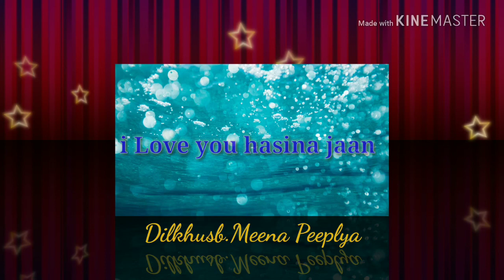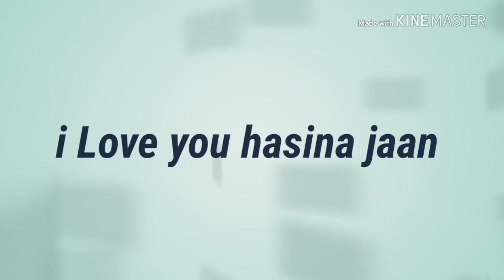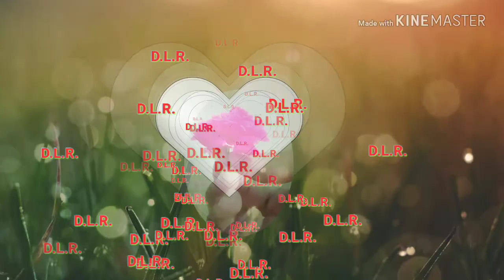मोहब्बत मोहब्बत ना बोला कर छोरी र मनराज दिवाना नया धमाका दिलखुश मीना पीपल्या 9079498163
Dilkhush meena Peeplya